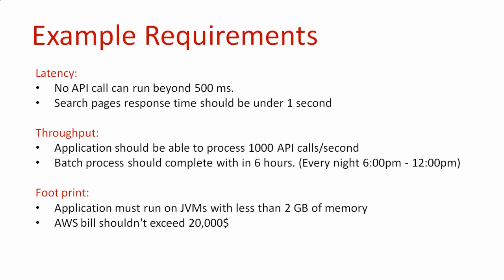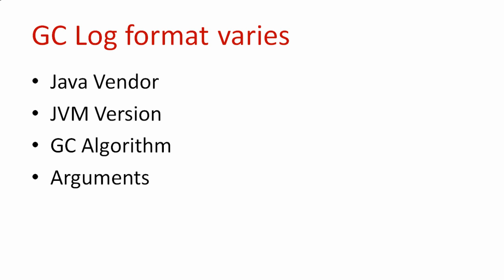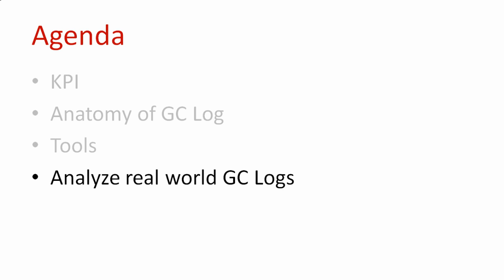PICK DIAMONDS FROM GARBAGE – JAVAONE TALK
A presentation on Garbage Collection logs by Ram Lakshmanan at the JavaOne conference.

If you liked this video, you'll love our Java Performance Masterclass.

Topics covered in the video:

0:03 - Agenda
0:08 - Let's go to vacation
0:13 - KPI
0:20 - Example requirements
0:31 - Anatomy of GC Log
1:52 - Tools
2:04 - Analyze real world GC Logs
2:24 - Services offered